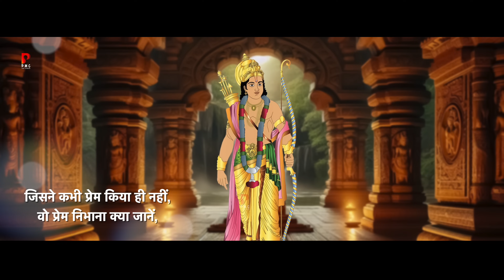जो प्रेम गली में आया नहीं | Prakash Gandhi | जिस अंधे ने प्रभु को देखा नहीं | New Ram Bhajan 2024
⇨Song : Jo Prem Gali Me Aaya Nahi
⇨Singer : Prakash Gandhi
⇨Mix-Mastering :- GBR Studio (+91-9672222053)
⇨Music Label : Power Music Company
⇨Category : Devotional
⇨Sub Category : Ram Bhajan
⇨Track Genre : Bhajan
⇨Video : Amarpal Dhaka & Sanjeev Dhaka
⇨Producer : D.P. Dhaka
⇨Copyrights :- PMCC Multimedia Pvt Ltd
Follow Prakash Gandhi On :-
💿 Power Music Company
मैं जुड़ने के लिए, चैनल पर अपना भजन व् सांग रिलीज़ करवाने के लिए सम्पर्क करें

► Power Music Company - @PowerMusicCompanyofficial
► PMC Rajasthani - @PMCRajasthani
► PMC Bhakti Ras :- @PMCBhaktiRas
► PMC Gujarati :- @PMCGujaratiOfficial
► Studio PMC :- @StudioPMCOfficial
► PMC Lofi Bhajan :- @PMCLoFiBhajan
► PMC Bhakti Dhara :- @PMCBhaktiDhara
► Power Cassettes :- @PowerCassettes
► PMC Bhakti Bhav :- @PMCBhaktiBhav
► Ram Sarovar :- @PMCRamSarovar
► PMC Marwari TV :- @PMCMARWARITV
► PMC Comedy Tv :- @PMCCOMEDYTV